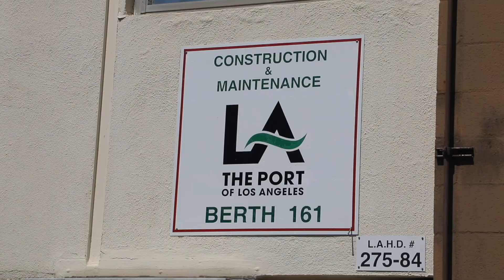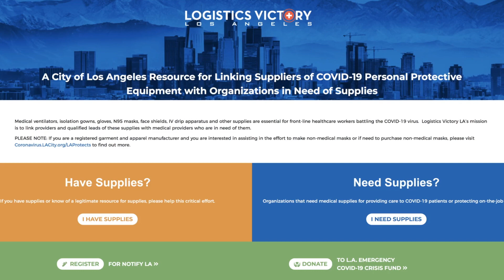Port Executive Director Anticipates a Stronger April; Construction Projects Moving Forward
April 17, 2020 – In his latest video message, Port of Los Angeles Executive Director Gene Seroka confirms cargo operations at America’s busiest port continue to run smoothly, with no congestion or disruption whatsoever. More safety precautions are being taken at the San Pedro Bay Port Complex, and the evening labor shift is starting an hour later so cargo-handling equipment and radios can be sanitized. Terminals and gates are open daily.

“The good news is that workforce labor shift counts at the ports of Long Beach and Los Angeles last week were up 20% and were at their highest level in nearly two months,” said Seroka. “We also anticipate higher container volume in April as manufacturing in China normalizes and some U.S. businesses replenish their inventories. This is encouraging news in the short term, but unfortunately, overall volume in 2020 will be considerably lower than last year.”

In addition to his role as executive director, Seroka serves as the City of Los Angeles’ Chief Logistics Officer, leading the Logistics Victory Los Angeles (LovLA) effort, which works to ensure the medical supply chain flowing into L.A.-area hospitals remains strong and fluid. As part of this effort, Apple has provided LovLA with 160,000 face shields for frontline hospital workers and others who need them. for more information.

Seroka also noted that work on key Port constructions projects, such as the Badger Avenue Bridge and LA Waterfront, has not been impacted and will continue.